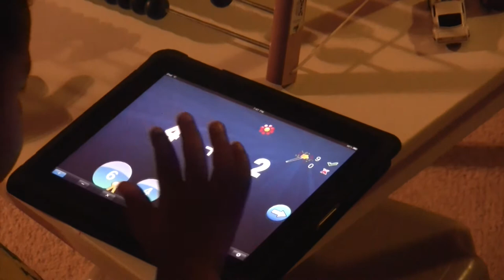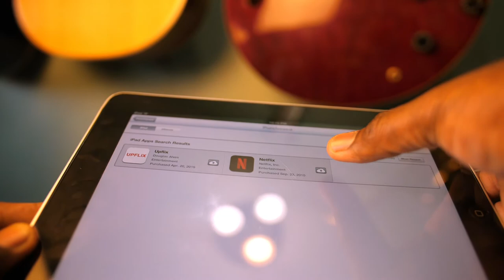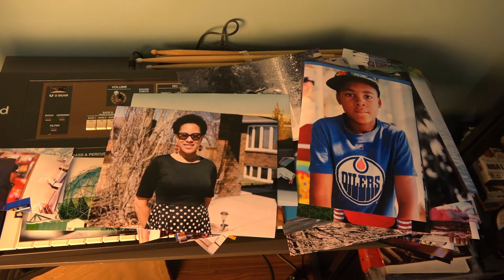Why I love analog devices (RANT)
In this episode, I discuss some of the advantages of analog technology.